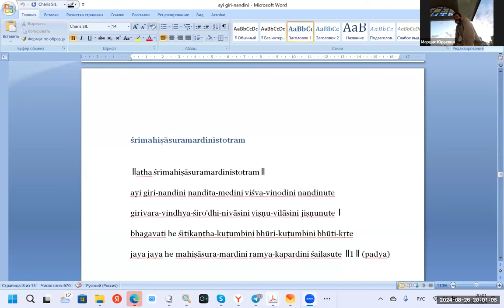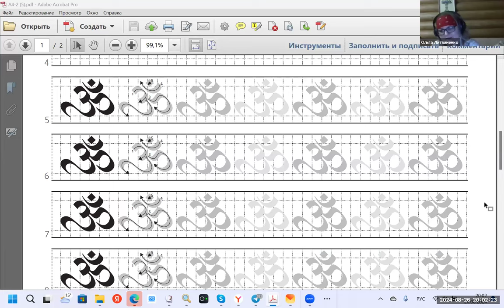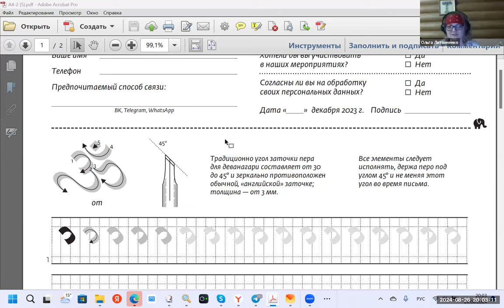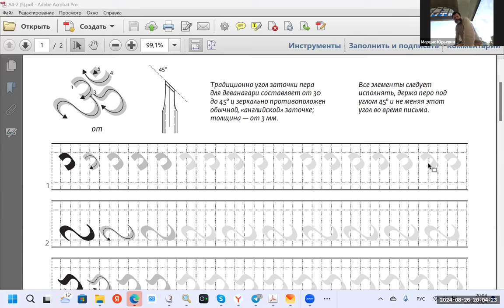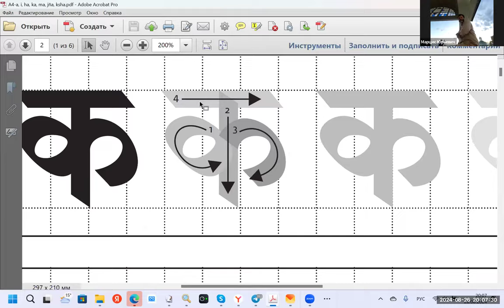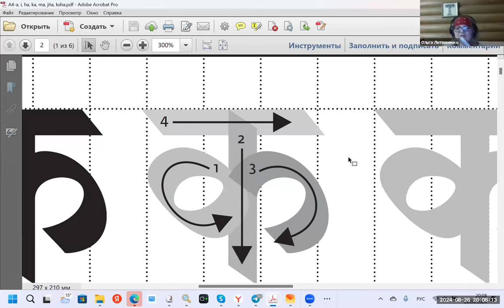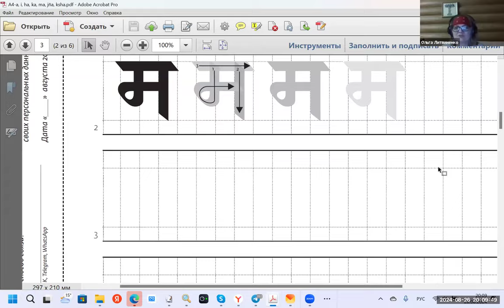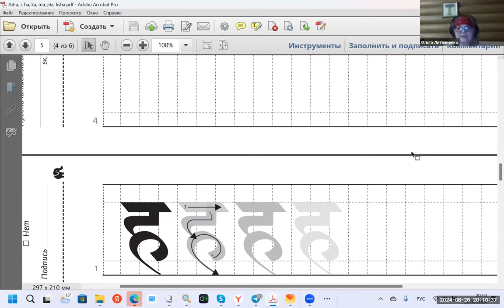Вводное занятие по санскриту из Соловков